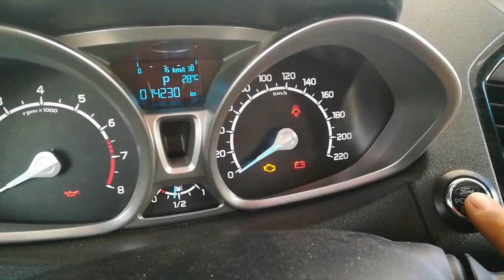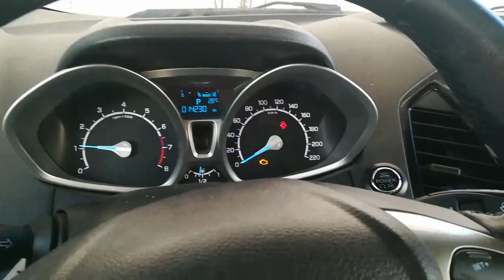Ford Ecosport no da reverza ni Drive, causas sistema Powershift, DPS6 FALLA COMÚN.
Les comparto mi libro 💯  en el revelo los secretos mas impresionantes que te ayudaran de forma eficaz con todos los inconvenientes que se te presenten con tu vehiculo, 100% garantizado. Qué esperas para aprender estos datos importantes. Ademas Recibe atención personalizada✅